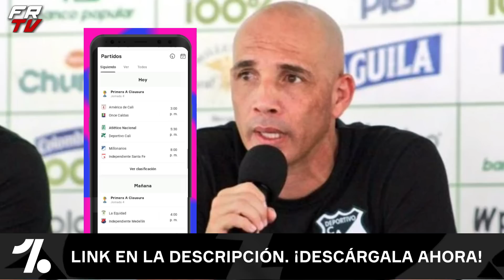❌ INCREIBLE HINCHAS DEL DEPORTIVO CALI INVADEN LA CANCHA CORTULUA VS CALI PREOCUPACION EN COLOMBIA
Increible hinchas del deportivo cali entran al terreno de juego ¿sale mayer candelo? ULTIMA HORA